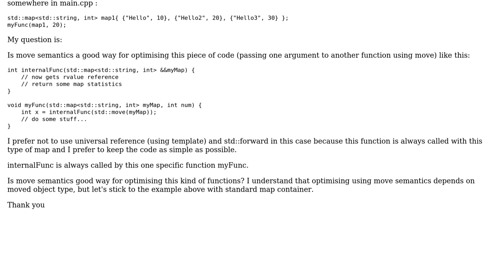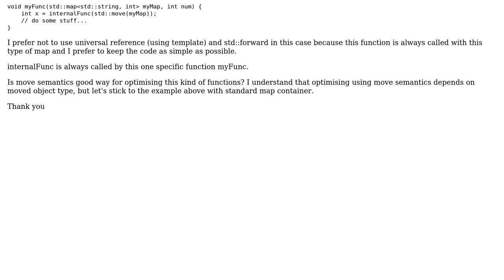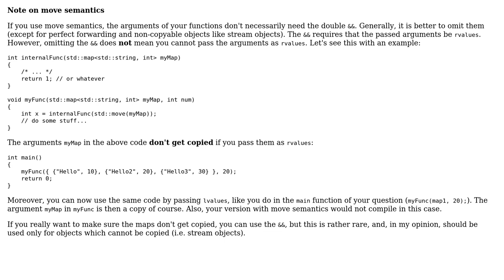C++ using move semantics to pass argument to another function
With thanks & praise to God, and with thanks to the many people who have made this project possible! You are responsible for your own actions.